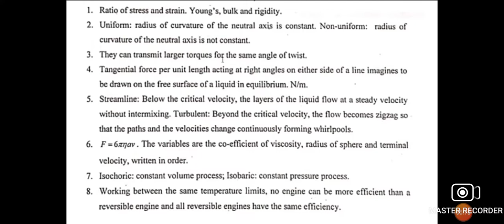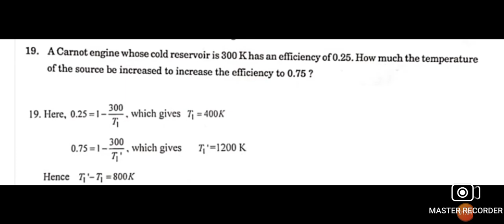Calicut University 1st sem physics question paper